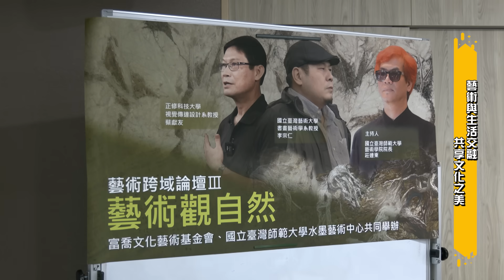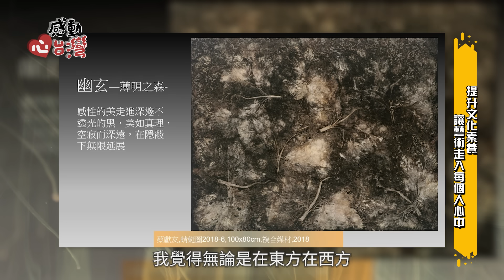【感動心台灣】富喬文化藝術基金會-113年藝術觀自然藝術跨域論壇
財團法人富喬文化藝術基金會

台北市大安區敦化南路二段216號28樓
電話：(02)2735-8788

本次藝術跨域論壇以「藝術觀自然」為主題，邀請到莊連東院長擔任主持人、蔡獻友老師與李宗仁老師擔任主講人，分享藝術創作經歷與理念。蔡獻友老師自1980年代受西洋美術啟蒙，融合東西方人文思維，轉向東方性創作。他的作品從早期對自然的好奇到中期探索西方美學，近十年則回應自然的內在省悟，近期回歸東方自然觀。李宗仁老師致力於傳承東方繪畫思維，融合傳統人文題材，創作具文化共鳴及精神象徵的作品，運用多樣技法展現當代性與文化主體性。他探索創作的藝術本質，建立當代水墨藝術的精神。
論壇將探討兩位藝術家如何通過創作，展現對自然的關懷與省悟，融合東西方思維，創造獨特的藝術語言，讓與會者體驗深層文化意涵與創作靈感。